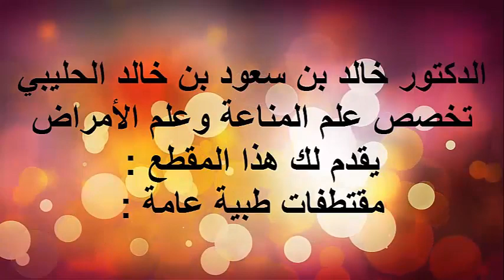ارشادات لعلاج مرض القولون / الدكتور د.خالد بن سعود الحليبي اخصائي الطب الوقائي للأمراض